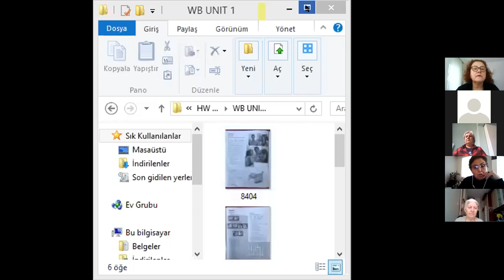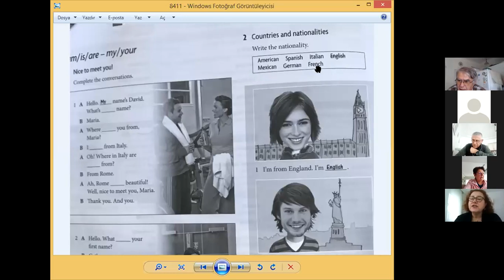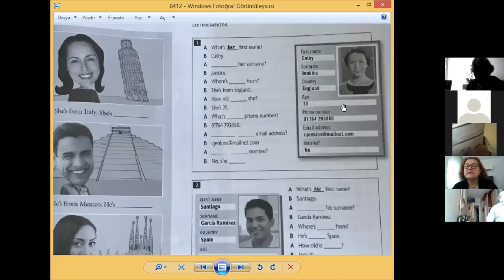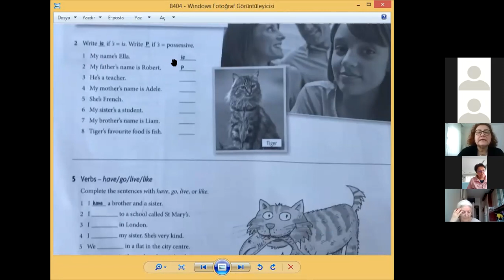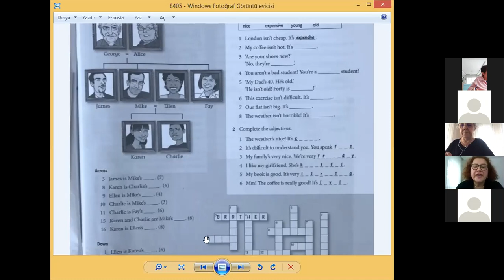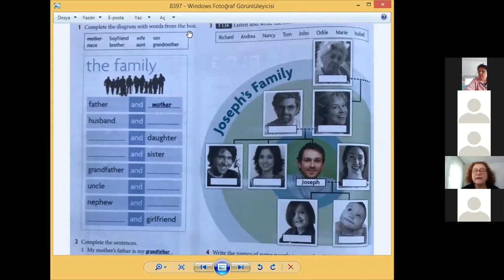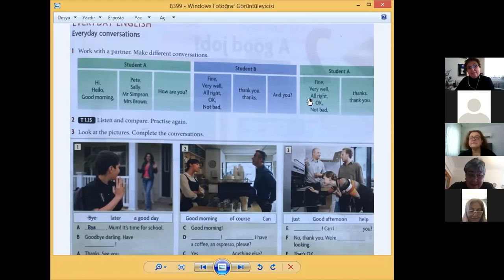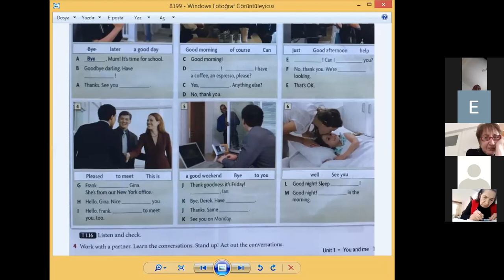Fethiye Tazelenme Üniversitesi 2020-2021 Bahar yarıyılı Asuman Toprakçı ile Temel İngilizce